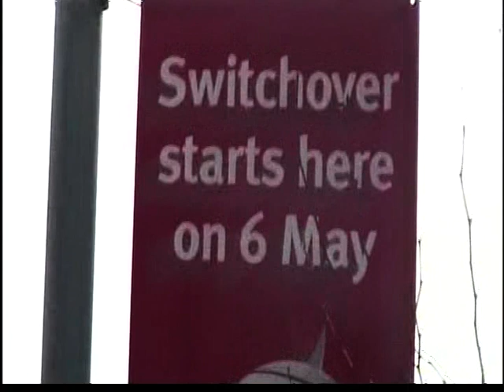Exeter old debenhams , by adr films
rec 2010 from 1960s to 2010 the shop moves to princesshay exeter to make way for john lewis after this building is restored into a new age.